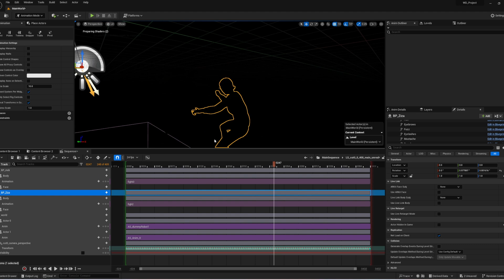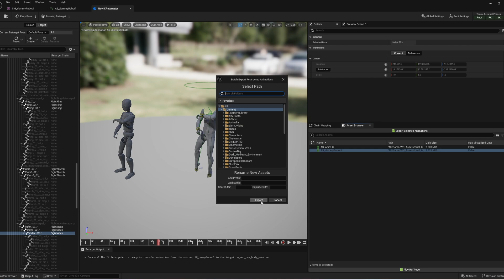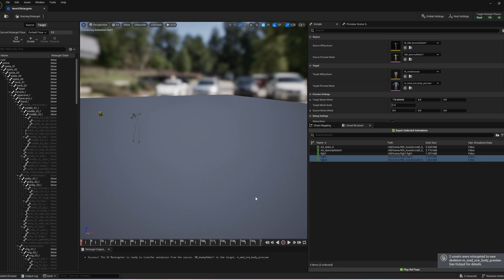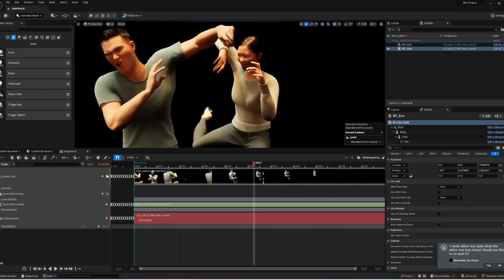Tutorial : Retarget Animation From Wonder Studio into Metahuman Unreal Engine 5